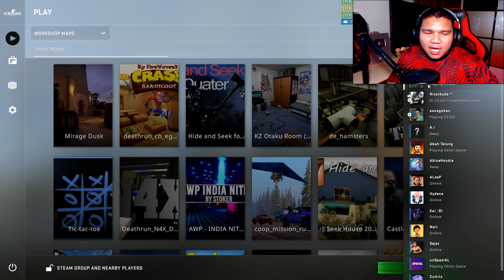KELAKAR ZOMBIE MONYET!! - CS:GO Hide & Seek (Malaysia) w/ Friends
OOHAMI Gameplay Counter-Strike: Global Offensive (Malaysia) / CSGO MALAYSIA / CSGO HIDE & SEEK MALAYSIA

TEAM FIRES & TEAM DUDES.

bersama RezzaDude, Joews, AnnisDudekz, Sonsgohan, Izzul, Geezy dan Rizaldude

, also TURN ON 🔔 Bell Notification! 🔔 for my NEW VIDEO & LIVESTREAM Everyday!

• Team Fires •